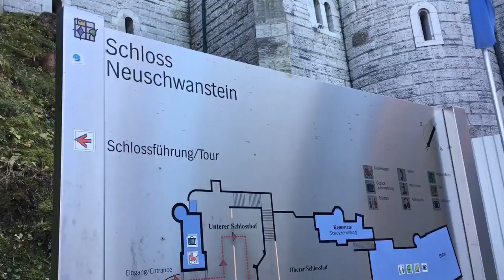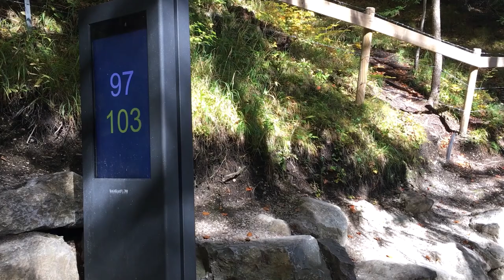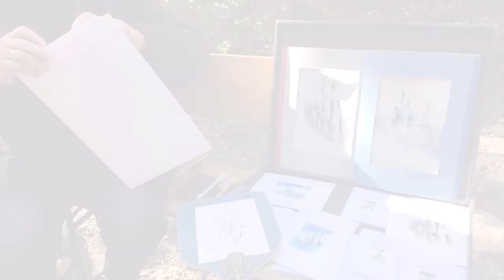Neuschwanstein Castle Germany ||AngbisayasaAlemanya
The most beautiful and popular castle in Germany.."Neuschwanstein castle "

Travel Europe

Event, Milestone and Travel Adventure